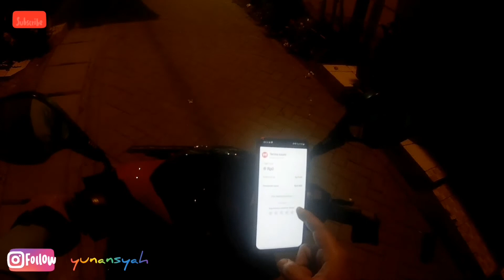Orderan Perdana Goresto Super #158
Akhirnya dpt juga orderan Goresto Super, gK jauh beda sama goresto biasa cuma ya gak bisa dicancel orderannya kecuali via call center